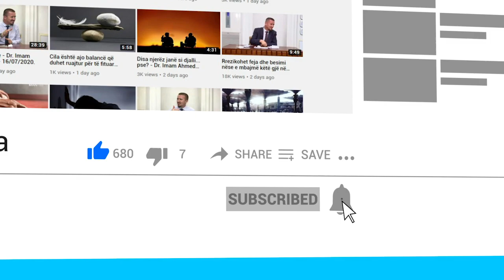A është e lejuar në Islam sorrogatia? - Dr. Imam Ahmed Kalaja